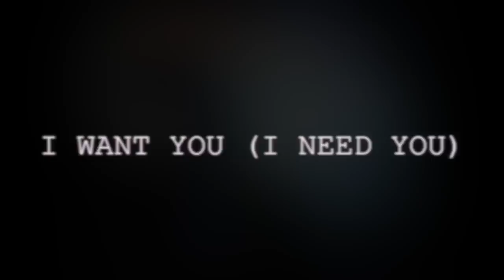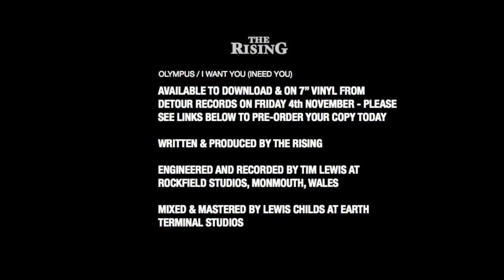The Rising - I Want You (I Need You)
OLYMPUS / I WANT YOU (I NEED YOU)

The Rising are back with another double A-side single taken from their long awaited, soon to be released second album.

Both songs were recorded at the world famous Rockfield Studios in Monmouth, Wales in October 2015 by Tim Lewis (Spiritualized).

The tracks see the band experiment with more modern sounds and recording techniques, edging towards a more psychedelic sound than their previous recordings.

The single will again be released on a limited edition 7" vinyl press of 250 copies and will also be available to download.